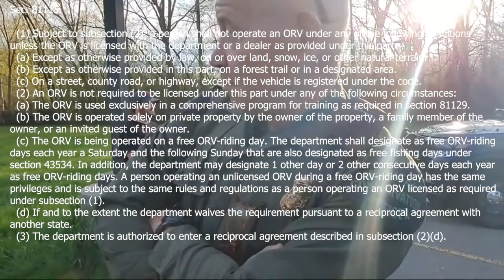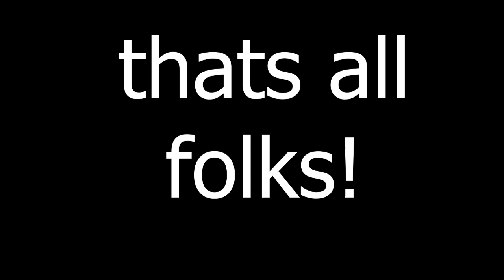BOOTLICKERS AND KARENS GO CRAZY & PAY HARD IN THE END!